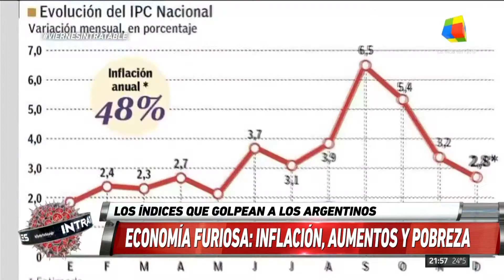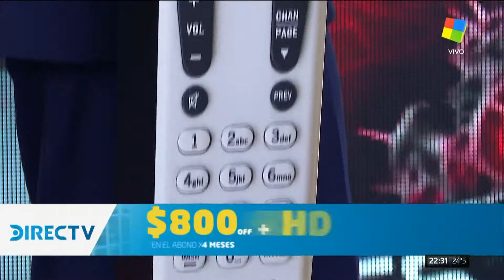Federico Furiase en América TV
Intratables.